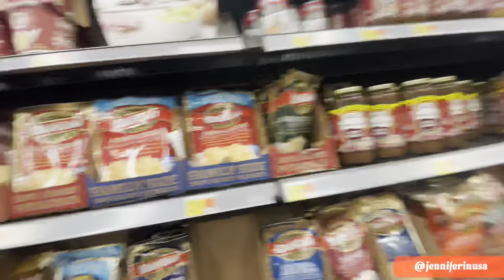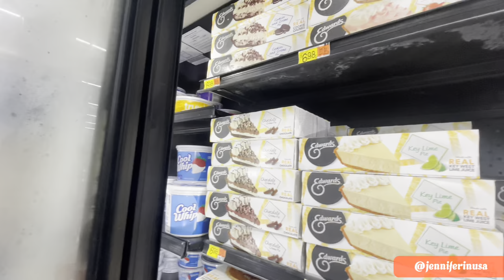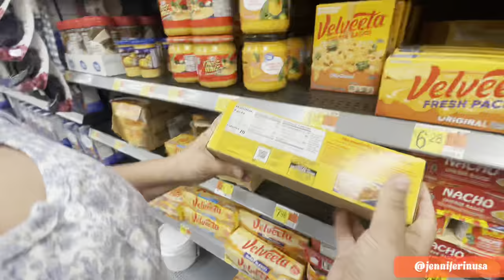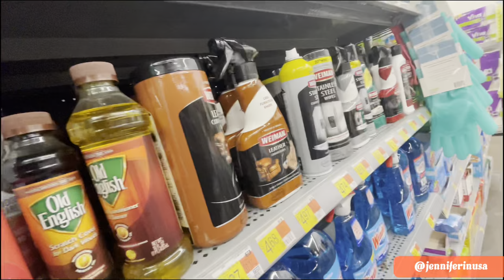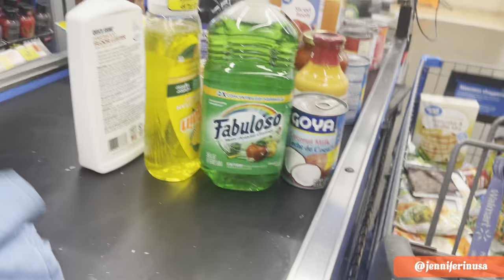Com meu filho Michel no Walmart Supermarket | vlog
Oi gente boa !
Hoje fui no Walmart com michel comprar algumas coisas e filmei um pouco , espero que gostem apesar de eu ter perdido o final da gravação mostrando as compras 🛒 ( fica para próxima 👍) . ❤️

୨❀୧